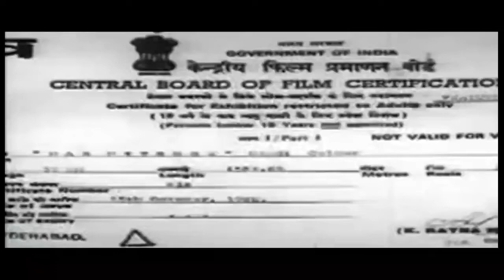Mar Mitenge | 1988 | Jeetendra | Mithun Chakraborty | Madhavi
Jeetendra Mithun Chakraborty Madhavi Movie -Mar Mitenge (1988) Director- Kawal Sharma
Writers- Kawal Sharma,Javed Siddiqui
Stars- Jeetendra,Mithun Chakraborty,Madhavi
Story :-
              Akbar lives with his widowed mother in a small shanty hut. One day, his mother finds two young orphans, Ram and Laxman, and brings them home. Years later, Akbar, Ram and Laxman have grown up. While Ram has fallen in love with Radha, Laxman's sweetheart is Jenny, a pickpocket and petty thief. One day they come across a blind woman, and come to her assistance. They find out that she is their long-lost mother, who was blinded by a man named Ajit Singh, who also killed their father. Ram and Laxman decide to seek vengeance against Ajit Singh, but before they could do so, Akbar's mother and their mother are abducted, and it looks like Ajit is all set to send the rest of the family to their deaths.